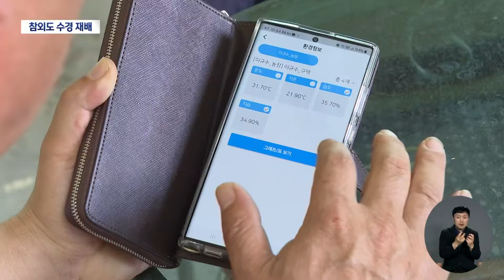이제는 참외도 수경 재배 "생산 늘고 비용 줄어" (2024.04.19/뉴스데스크/대구MBC)